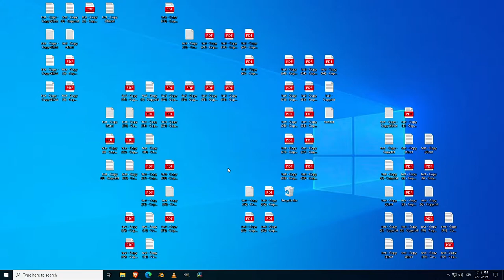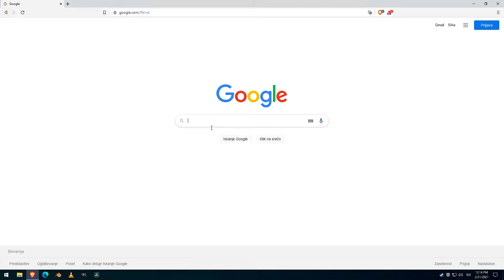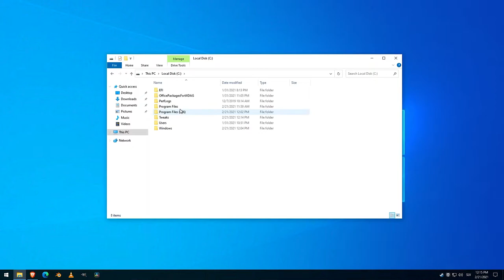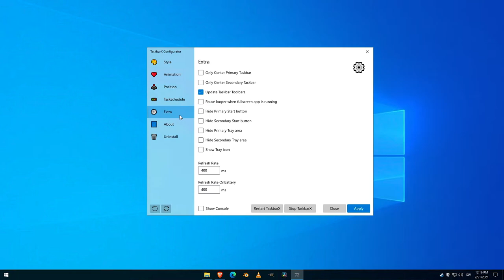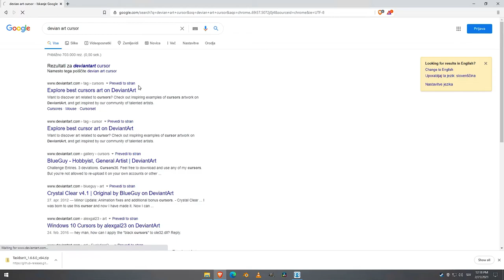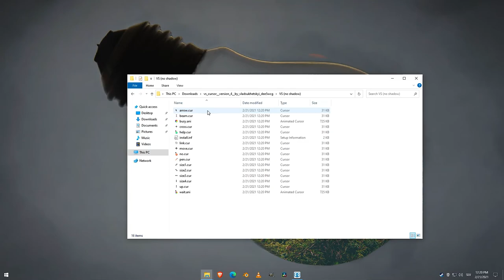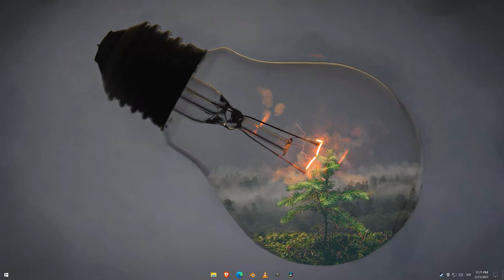Easy Tricks for a MINIMAL Desktop: Make Windows Look CLEAN!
TIMESTAMPS:
0:00 Intro
0:42 Decluttering Desktop
1:30 Taskbar X
3:34 Wallpaper Engine
4:15 StartMenu Customization
5:16 Changing Cursor
6:39 Outro

Today i will tell you about new tech roumors and leaks this week.